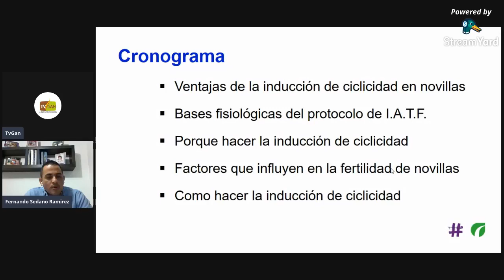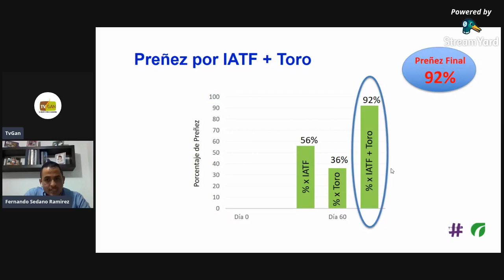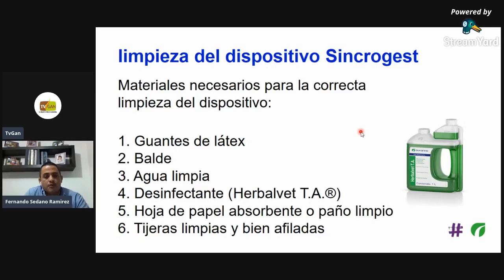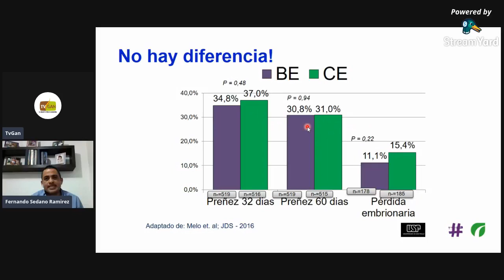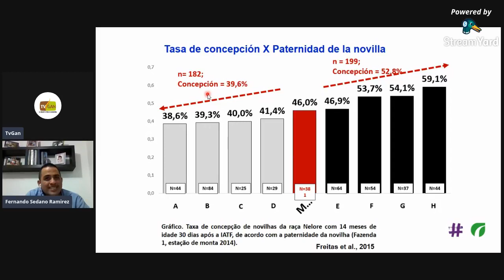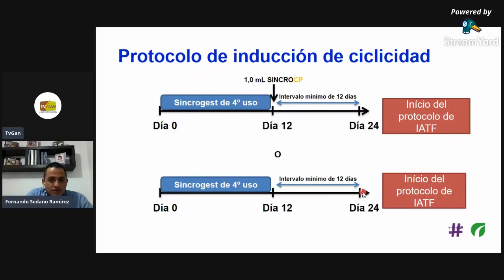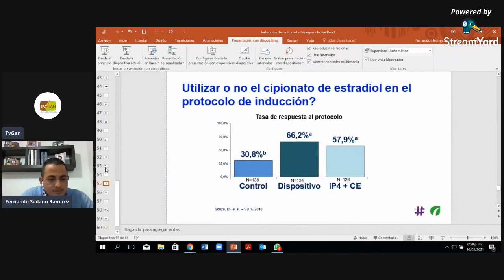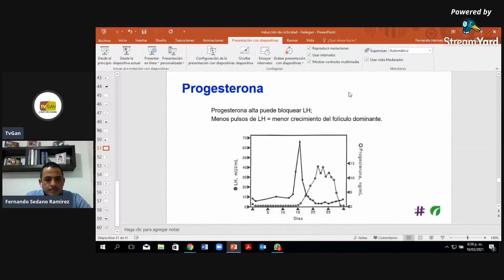INDUCCIÓN DE CICLICIDAD: HERRAMIENTA PARA INCREMENTAR LA PRODUCTIVIDAD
🖥 En TvGan pensamos en ti, por eso junto a Ourofino Salud Animal te traemos esta capacitación.

👉🏻 La capacitación es dictada por Fernando Sedano,
MVZ, Especialista en Reproducción Animal, Universidad de Córdoba, Argentina y coordinador técnico de Ourofino.

📌 Recuerda compartir esta información con tu amigo ganadero.